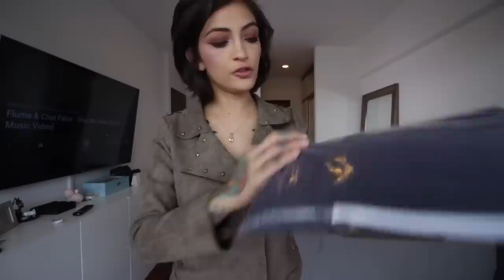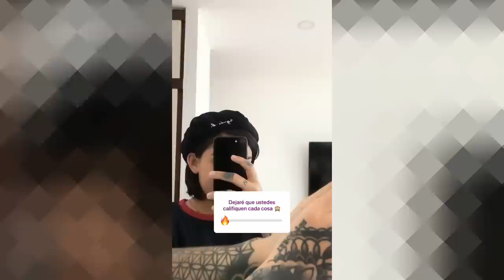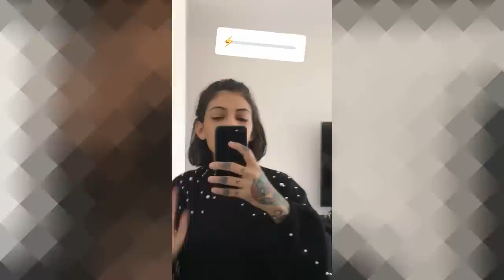Abro CAJA MISTERIOSA de 400 DÓLARES (NO SÉ QUÉ TIENE) | Matu Garcés